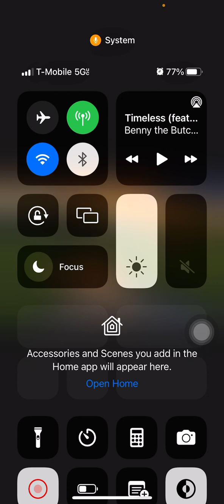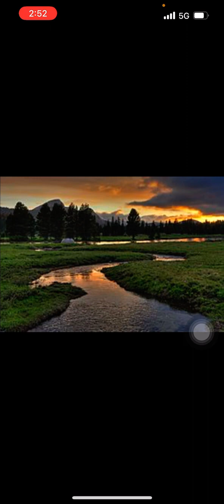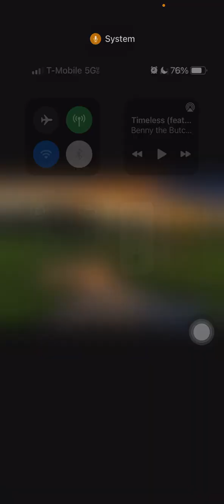HOLD FAST AS A NEW CREATURE IN YAHAWASHI